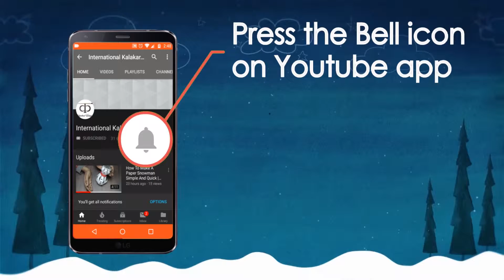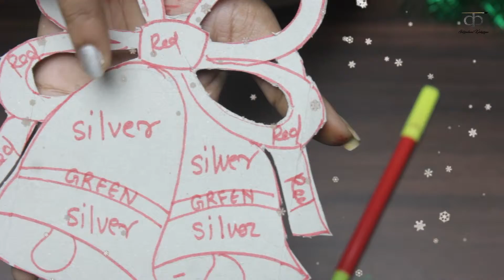How to make Christmas Wreath Hanging | Easy Quick And Simple Craft | Christmas Decoration 2018